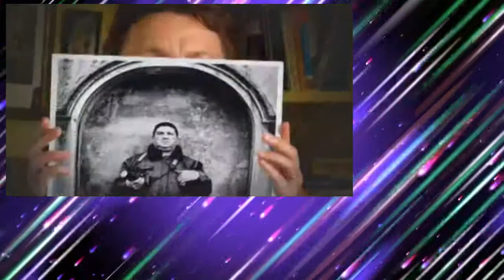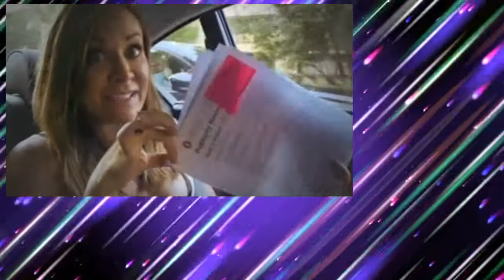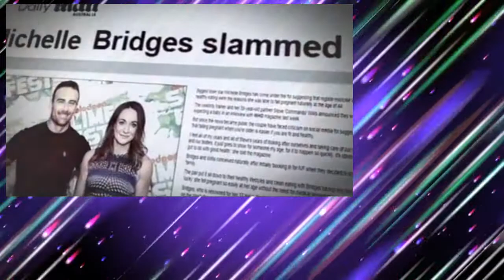Australian Story S21E12 Building Bridges PDTV x264 CBFM mkv mp4